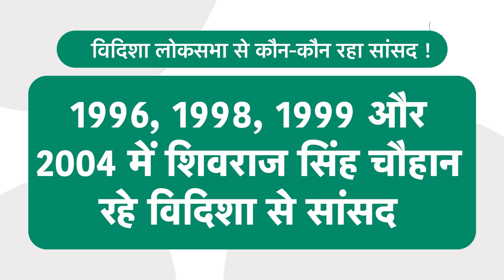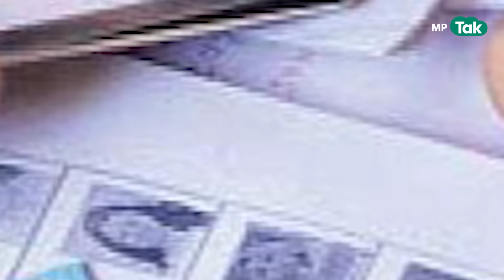MP की इस Lok Sabha सीट से नहीं हारी BJP, पूर्व PM भी रहे हैं सांसद, Shivraj लड़ेंगे यहां से चुनाव ?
लोकसभा चुनाव की तैयारी जोरो शोरो से चल रही है. PM Narendra Modi ने Jhabua पहुंचकर लोसभा चुनावों को शंखनाद भी कर दिया है. इस वीडियो में हम आपको MP की Vidisha लोकसभा सीट की कहानी बयां करेंगे. Vidisha वो लोकसभा सीट है जिसने प्रदेश को मुख्यमंत्री तो वहीं देश को प्रधानमंत्री तक दिया है.वो Vidisha लोकसभा सीट जो बीजेपी के लिए अजेय सीट मानी जाती है. देखें रिपोर्ट.